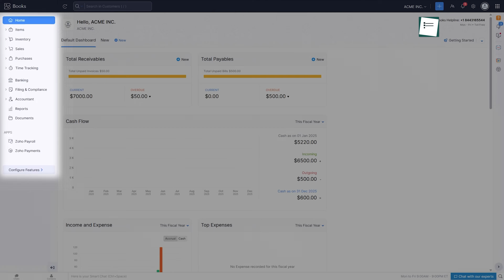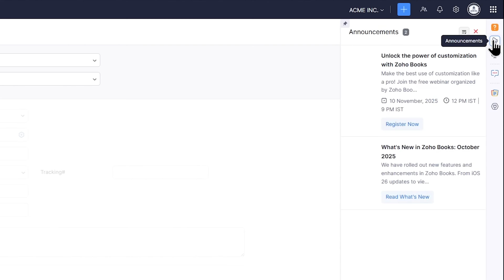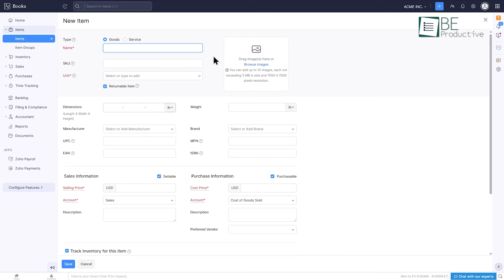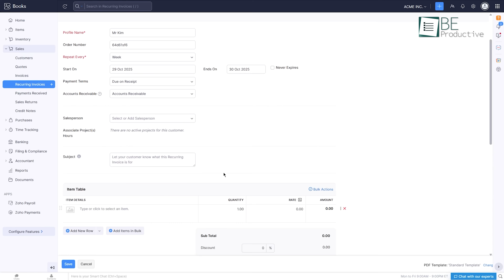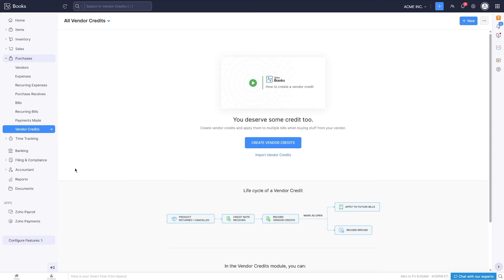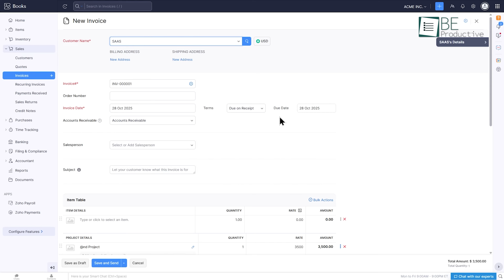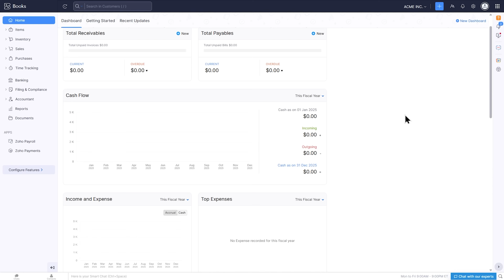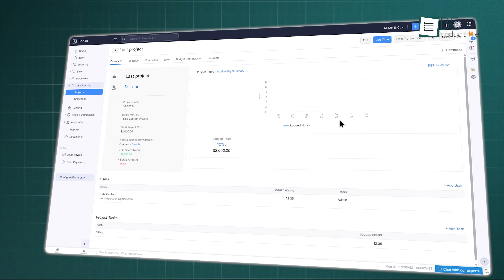Zoho Books Review | The Best Bookkeeping & Accounting Software!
Zoho Books in 2025. This is a deep look at this accounting software, made for the small business owner. We walked through its features, from making an invoice to tracking your projects. This video shows you why Zoho Books is a strong tool to keep your business finances in good health and help you decide if it is the right path for you.

00:00 - Intro
00:43 - Interface
01:59 - Managing Items
02:59 - Managing Sales
04:09 - Managing Purchases
05:29 - Managing Projects & Time Trackinga
06:17 - Accountant
06:58 - Reports & Dashboard
07:59 - Verdict
Video you may also like:
Zoho Books continues to shine in 2025 as one of the best accounting software 2025 options, offering a smooth and powerful experience for small businesses. In this zoho books review, we explore how its clean zoho books dashboard, smart expense tracking software, detailed zoho books reports, and helpful customer portal software make everyday bookkeeping simple. Whether you're watching a zoho books tutorial or exploring a quick zoho books demo, its intuitive design makes it easy to use even for beginners. As part of the larger zoho ecosystem, it connects seamlessly with other apps, giving you a complete set of small business accounting tools. With advanced time tracking software, strong automation, and transparent zoho books pricing, it stands out as a strong quickbooks alternative 2025 for those searching for the best bookkeeping software. The platform also offers a generous zoho books free plan, making it one of the top choices in bookkeeping software for small business, and a reliable upgrade path for anyone comparing zoho vs quickbooks.